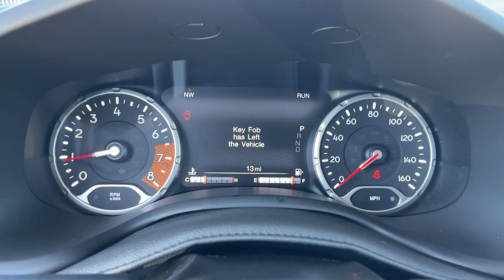2023 Jeep Renegade Victorville, High Desert, Hesperia, Apple Valley, Adelanto, CA 23J1021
Alpine White Clearcoat New 2023 Jeep Renegade Latitude available in Victorville, California at Victorville Motors. Servicing the High Desert, Hesperia, Apple Valley, Adelanto, CA Area.

Victorville Motors
14617 Civic Dr

New Price! Alpine White Clearcoat 2023 Jeep Renegade Latitude 4WD 9-Speed 948TE Automatic 1.3L I4brbrRecent Arrival! 23/29 City/Highway MPG